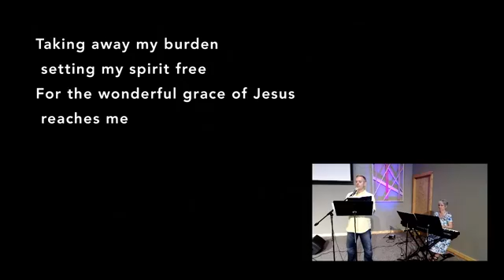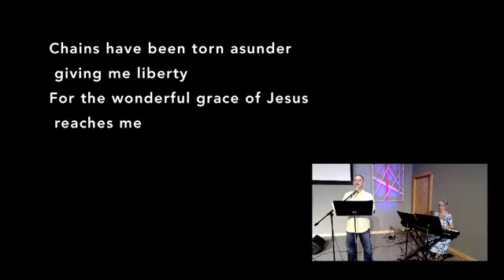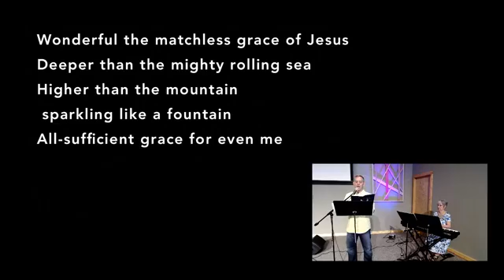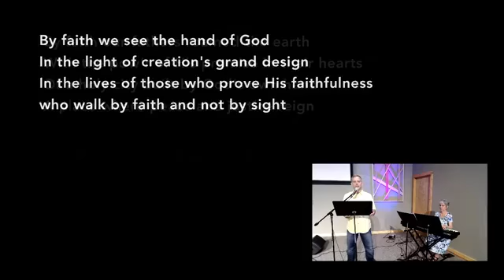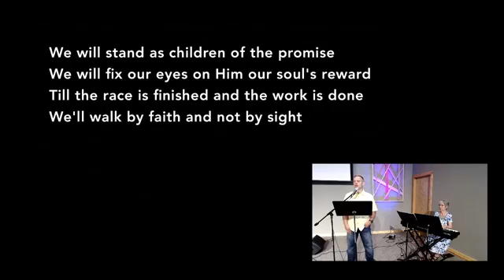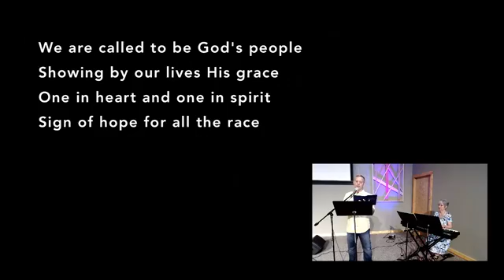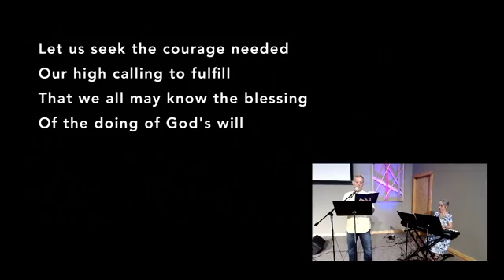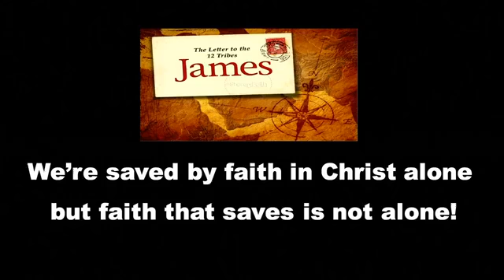6_28_20 WCC Serivce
WCC Worship Service on 6/28/20.